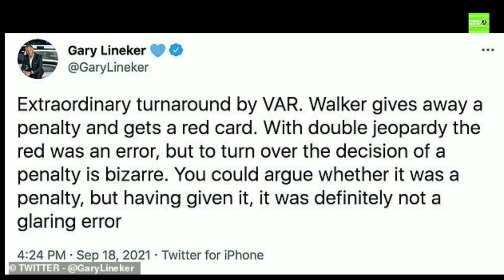Kyle Walker Escaped potential Red card & Penalty ! VAR failed ?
An Etihad Stadium that appeared close to full sang songs about Guardiola but saw footballers of the class of Gabriel Jesus, Ilkay Gündogan, Fernandinho, Kyle Walker and Raheem Sterling labour. Actual shots were collector’s items from those in sky blue and Southampton were eager to counter-thrust via bursts from Nathan Redmond and Adam Armstrong.

Disaster appeared to strike the hosts on the hour when Walker ceded possession and had to scurry back, only to bring Armstrong down. Jonathan Moss gave a penalty and showed Walker a red card. VAR ordered him to the monitor, and the referee decided the right-back crashed into Armstrong as the latter wrapped a leg around the ball, so overturned his decisions. If Moss adjudged this a clear and obvious error, the official may wish to consult a dictionary to reacquaint himself with the terms’ definitions.

“We had the feeling it was not a clear, wrong decision,” said the Southampton manager, Ralph Hasenhüttl. “When he has the feeling it is a clear wrong decision he has to overturn it – disappointing for us.”

Guardiola had seen enough. Fernandinho was substituted for Kevin De Bruyne to try and jump-start his side. Moments later, Riyad Mahrez was introduced for the clumsy Jesus.

This was a fixture City won 5-0 last term but how they would have loved a one-goal victory now. Initially they had Southampton backpedalling along both channels. Jack Grealish, City’s best hope, was turning in the sunshine along the left and floating the ball over to the right to draw applause.

Grealish shone in Wednesday’s win and was at it again. He showed a burst of electric pace to drive in behind and earn City’s first corner. Then came a Guardiola remonstration which, as is his style, directly followed a flowing move. Walker controlled neatly, fed Fernandinho who zipped the ball to Sterling. Satday’s nominated No 9 swivelled and tapped to Gündogan who was barely beaten to it by Alex McCarthy.

Cue the manager delivering a lecture to Walker for some misdemeanour, despite the right-back’s key role in the sequence. Perhaps it worked because it was Walker whose cross invited Gündogan, once again, to score only for the midfielder to fail with a header.

City had moved from third to fourth gear, Grealish and Bernardo Silva each fashioning chips aimed at Sterling but the Southampton defence held firm. The increased tempo on the pitch ratcheted the volume to a level which met the manager’s demand for requisite backing.

His team were in the swarm-attack mode that has the opponent reeling as players and the ball come at them from all angles. However Jesus’s shot just past the half-hour mark was City’s first real attempt and Southampton managed a foray of their own after Fernandinho ceded the ball.

If City’s collective rhythm was slightly off, at least Grealish was in sync. The England midfielder’s powerhouse surges and lissome fluidity made him favourite to break Southampton down.

As the half ended both Fernandinho and João Cancelo had efforts blocked: a fitting snapshot of the opening 45 minutes – City unable to stop Southampton stymieing them.

Whatever Guardiola said at the interval did not stop Redmond enjoying himself in City’s area. His dancing feet moved the home fans to howl invectives at a rearguard which managed, eventually, to scramble the ball clear.

For a Guardiola team there was a surprising lack of imagination, pinpoint passing and maneuvering of the opponent. Any of the latter only occurred in a 15-minute passage before the break.

When Guardiola threw Phil Foden on for Silva there was a touch of desperation in the act. City were staring at two dropped points to go with the loss at Tottenham last month.

There were jeers when Cancelo hit an effort that ended rugby-conversion high. “When you hear the crowd boo you must be doing something right,” Hasenhüttl said.

By the close, the goalless draw – only the second time in 41 home outings City have failed to score – was fair. On this evidence, Guardiola has work to do.